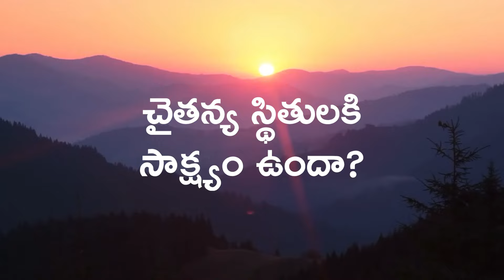Measuring Consciousness | Daaji's talk at Satna, MP on 23rd June 2023 | Heartfulness Telugu